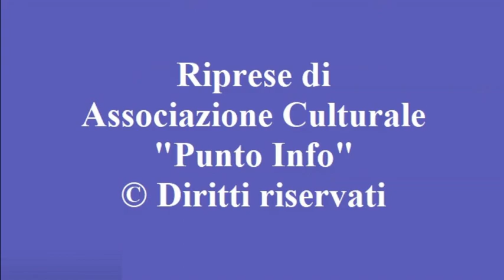Giuramento degli Assessori comunali e insediamento della nuova Giunta (Grotte.info Quotidiano)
06/06/2023 - Giuramento degli Assessori comunali e insediamento della nuova Giunta.

Alle 18.40 di martedì 6 giugno 2023, nell'ufficio del Sindaco del Comune di Grotte, si è svolto il giuramento dei nuovi Assessori comunali, alla presenza del Segretario Generale del Comune, dott.ssa Roberta Marotta.
Al termine degli adempimenti, sia il sindaco Alfonso Provvidenza che gli assessori Antonino Caltagirone, Giuseppe Mancuso, Giovanni Lombardo e Annamaria Todaro hanno rilasciato una dichiarazione.